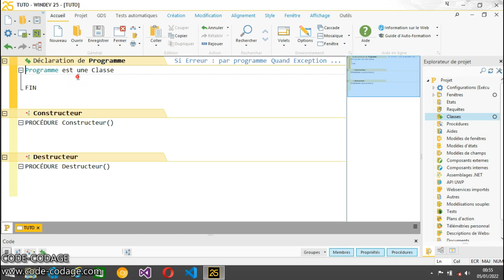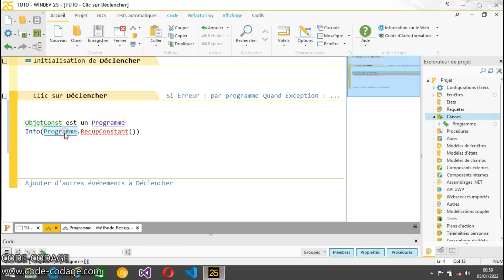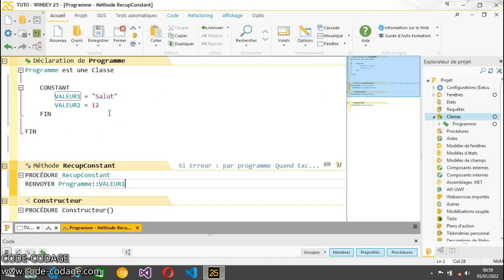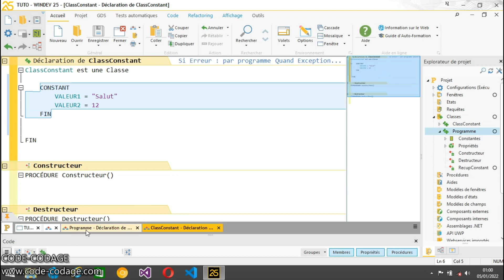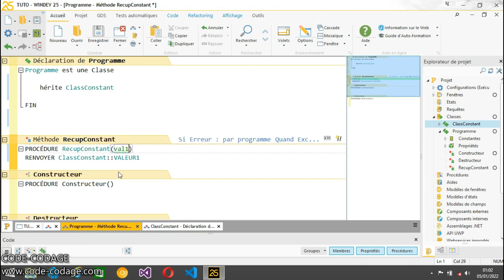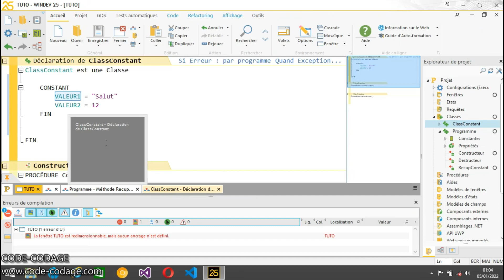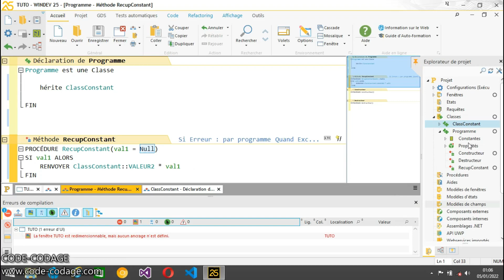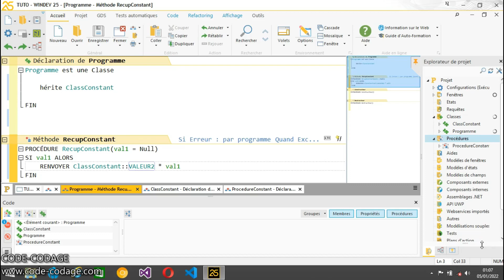WLANGAGE-POO : LA CONSTANTE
Découvrons dans cette exemple pratique, l'utilisation d'une constante, comment accéder à la valeur de la constante depuis une autre classe ou procédure globale.